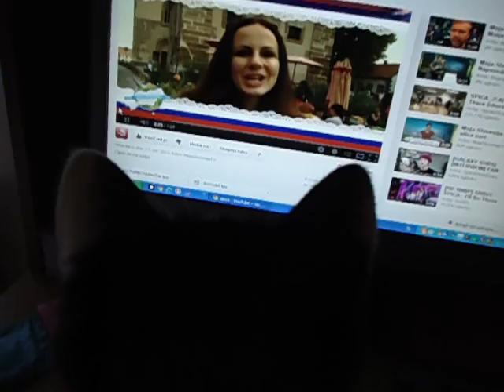Muca spremlja uvod oddaje Moja Slovenija